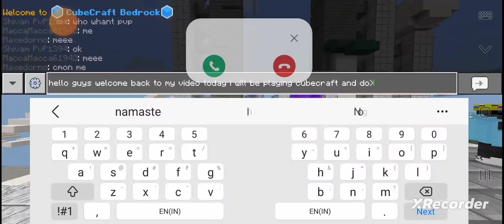just cube craft pvp No1creation gaming